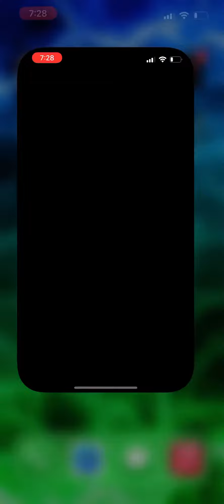Glow hockey won again today